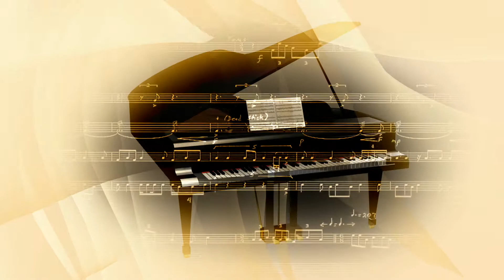Look at me (reprise) | Grease | Miss Kitty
We’ve been long-time fans of musicals and musical theatre. Thanks to lockdown, we’ve had the opportunity to have some fun and record some of our favourite musical tracks.

Today we present our @dooglespuppets character Miss Kitty. Interestingly, Miss Kitty’s voice is normally a little more feral-like, but she’s obviously devoured one of our chorus singers – which explains the new voice. Anyway, we hope you enjoy this mini-tribute to Grease!

Instrumental: From our favourite TV show GLEE!
This version sung by Michael.

This video is made out of our love for music. We earn no income from this video – we just like making people feel good inside xx